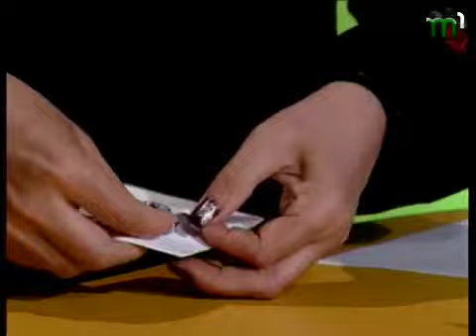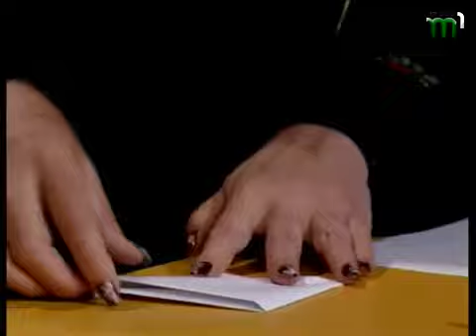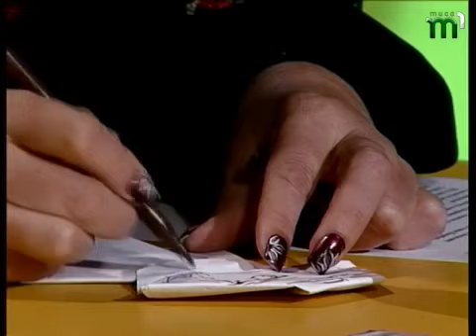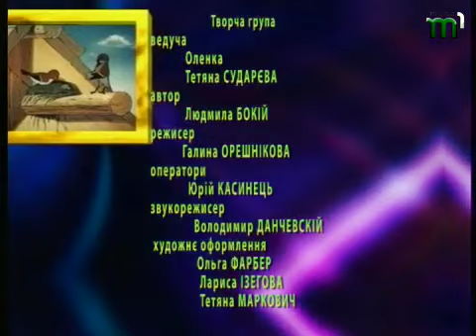Тиса-1.Програма "Кольорові сни" (18 травня 2012)